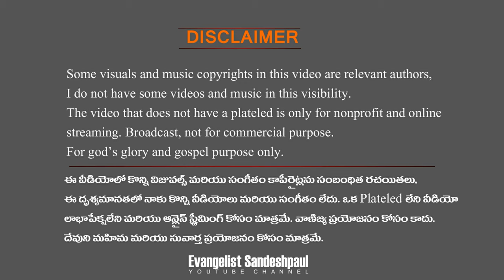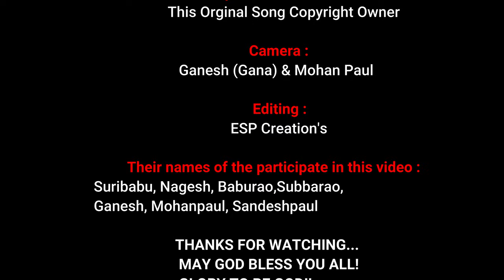Nange Karma Mehanathi | Heart Touching Kuvi Christian Song | Evangelist Sandeshpaul